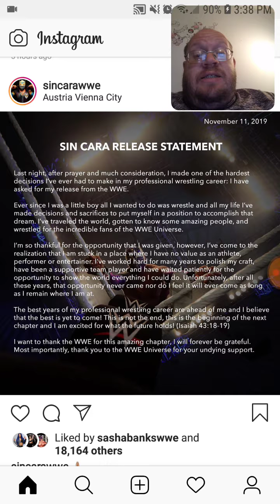Wwe Sin Cara Ask For His Release - Dtmp Drama Alert